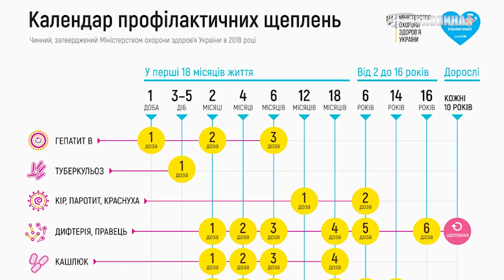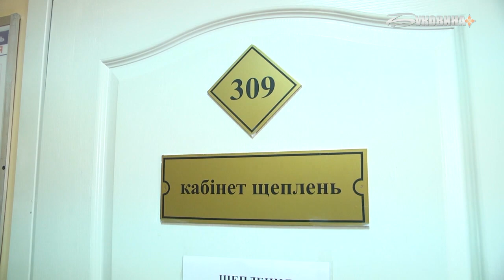У Міністерстві охорони здоров’я України 26 червня затвердили Наказ про проведення щеплень від кору.